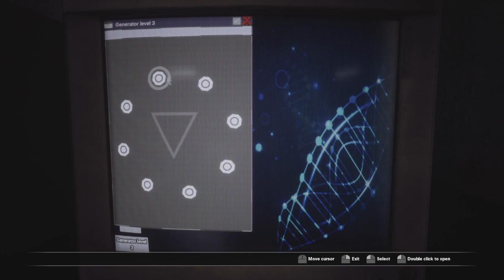Fobia - St. Dinfna Hotel - Lab Card Access Level 3 Puzzle!